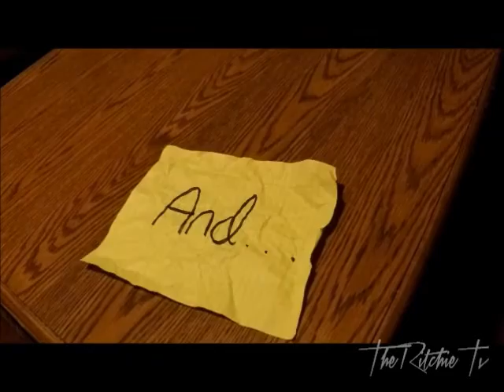PULLING THREAD THROUGH MY EYE BALL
Welcome To TheRitchieTv! This is an introduction to my self ran YouTube Vlogging channel! Follow me throughout my journey adventuring this world!

This is my first ever video and this is gonna be one hell of a ride guys! Do you all like magic? Well I do! If you enjoy watching magic being performed, I know you will enjoy this channel!

Beginning Audio: Napoleon and Pedro bike scene (Napoleon Dynamite)

Editing Software:
-Premiere Elements 15
-PicsArt
-Pixlr
-Photo Resizer